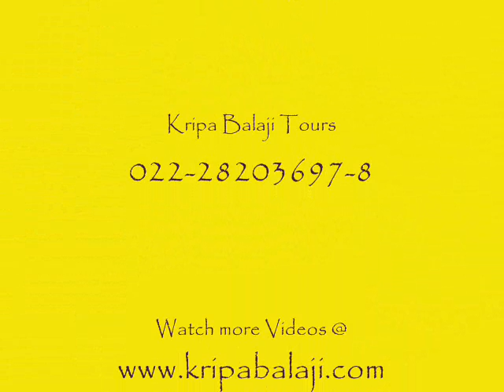JP Cordial hotel Banglore